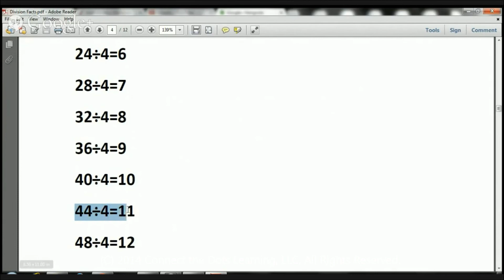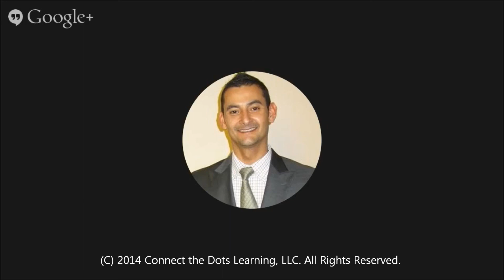3rd Grade Division Facts Lesson 4- Best Tutors in Fullerton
This video will teach your third grade child to build math fluency by learning the division facts in this math lesson. Connect the Dots Learning has the best tutors in Fullerton. =)